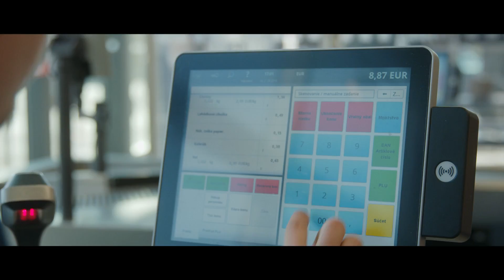Patrik - predavač - pokladník | Lidl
Patrik si svoj sen cestovať plní aj vďaka svojej práci. Zaujalo ťa, čomu sa venuje?  Prečítaj si o jeho pozícii viac na stránke